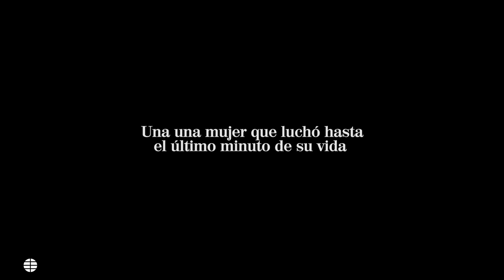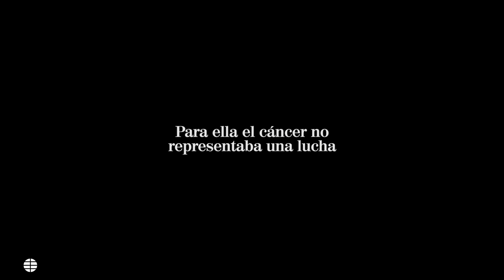Rosa María Sardá, una actriz camaleónica, discreta e inteligente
La actriz catalana falleció víctima de un cáncer a los 78 años de edad. Luchó siempre por ser una gran actriz y lo consiguió. Actriz camaleónica y muy respetada, para ella el cáncer no era una lucha, sino una cuestión de ajustar una medicación. Catalana pero no nacionalista, trabajó con directores como Ventura Pons, y recibió dos goyas como actriz de reparto.